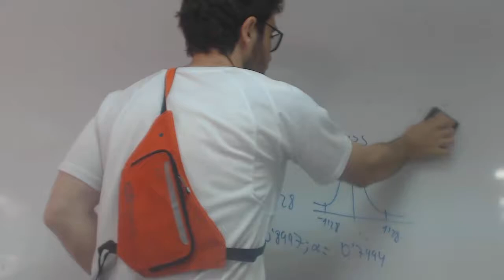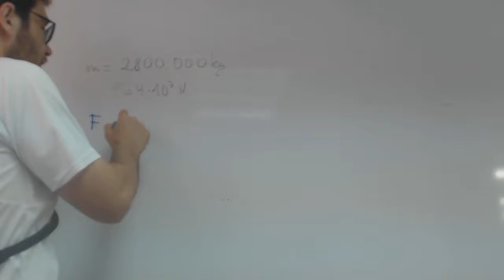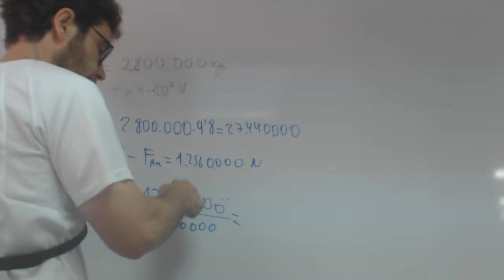Cohete que va hacia el espacio empuje franjamanela Fisica Academia Usero Estepona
Cohete que va hacia el espacio empuje franjamanela Fisica